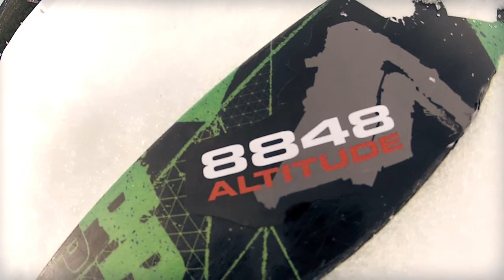Johan Wellert GoPro Edit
Johan Wellert Season Edit 11/12